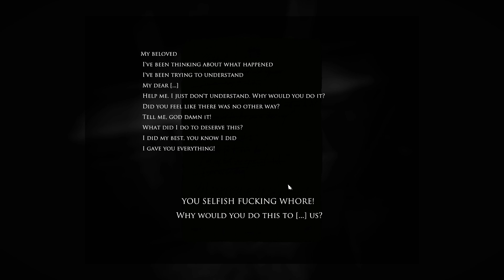Layers of Fear: Inheritance - Part 1 (The DLC! YES!)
Introducing Layers of Fear Inheritance (DLC)!  Layers of Fear is a first-person psychedelic horror game with a heavy focus on story and exploration.

Also, check out Layers of Fear & SOMA play-throughs!